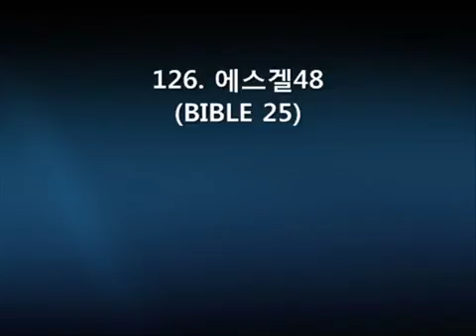Day 47 에스겔 16 - 18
AKSDA 대선지서 읽기 계획 61일